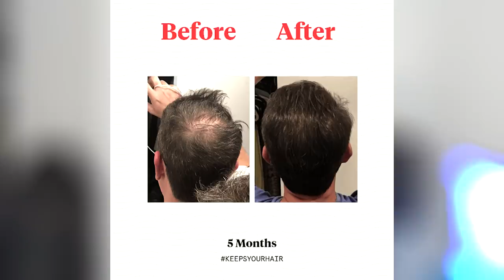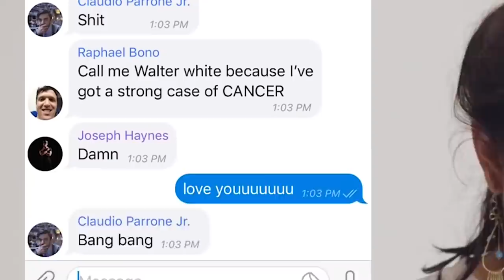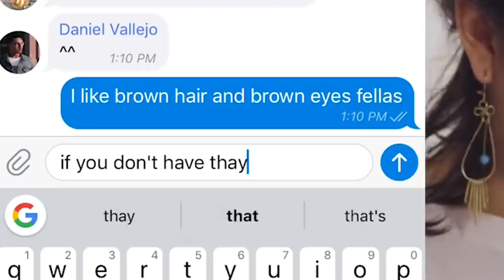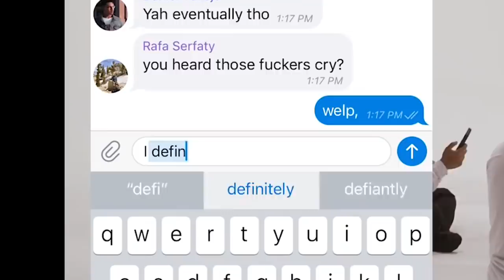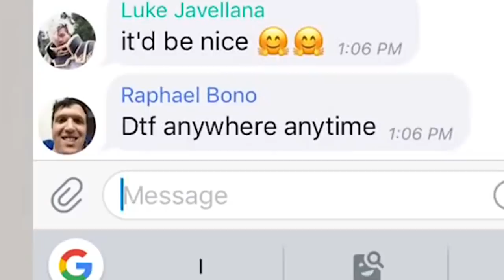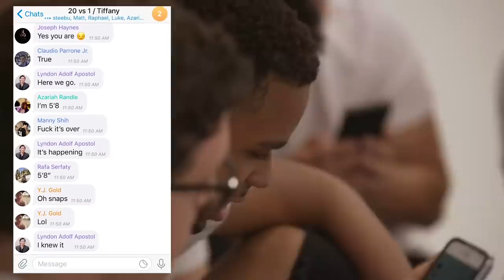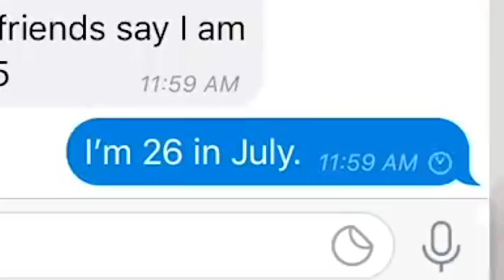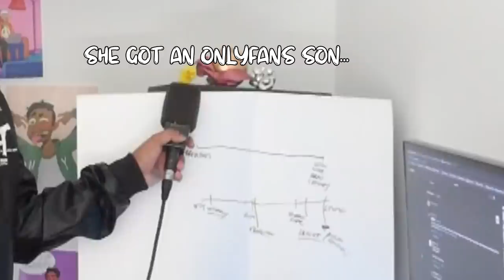This is What Happens When Your Standards Are Waaaay Too High... (Preferences people cant change)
This is what happens when you set your standards to be waaay too high for your own good.

Pakenham
Vic
3810
(Melbourne, Australia)